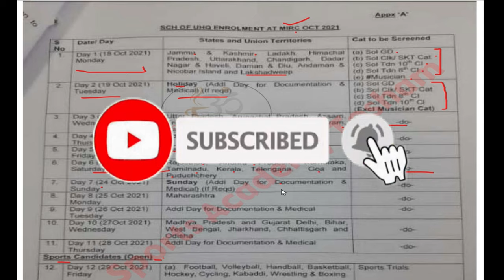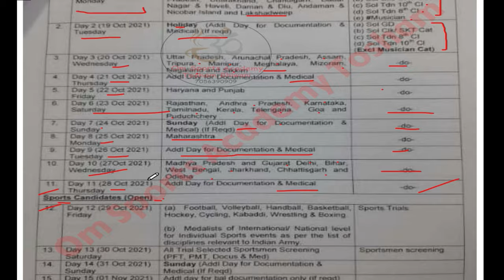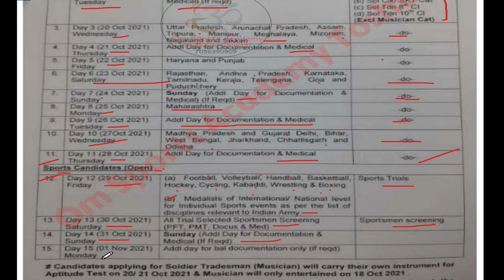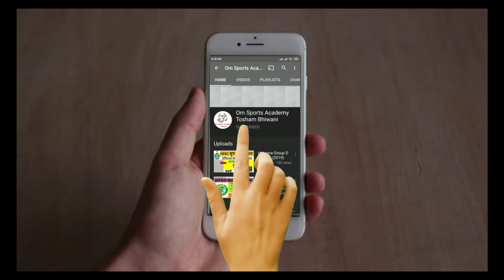MIRC Centre Ahmednagar Relation & Sportsmen Bharti 18 October 2021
relation bharti
gd bharti
3 eme centre bhopal relation bharti 2021
3 eme centre relation bharti 2021
1 eme centre secunderabad relation bharti
1 eme centre relation bharti 2021
1 stc jabalpur relation bharti 2021
2 stc goa relation bharti 2021
2 stc goa relation bharti